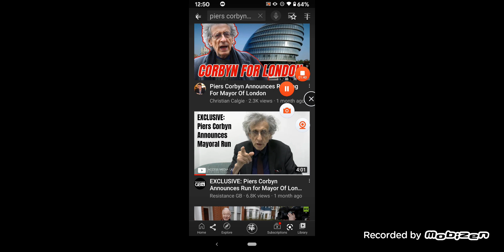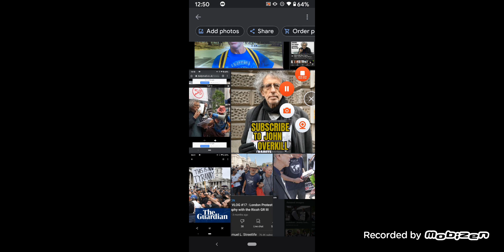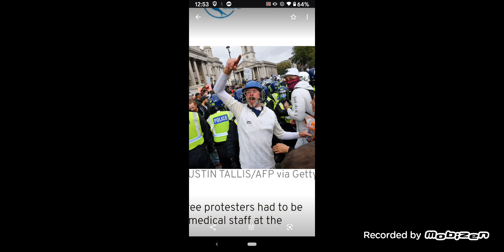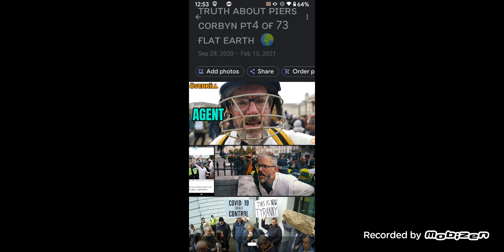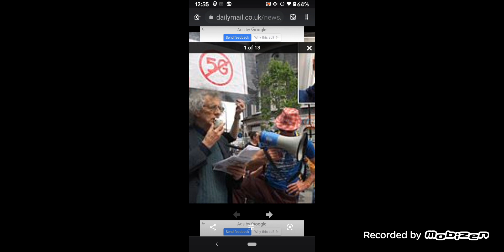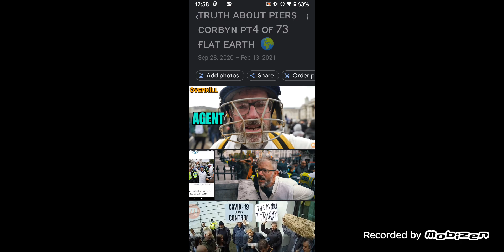ᴘɪᴇʀsᴄᴏʀʙʏɴ ᴘᴛ4 ᴏғ 73 ғʟᴀᴛ ᴇᴀʀᴛʜ 🌍